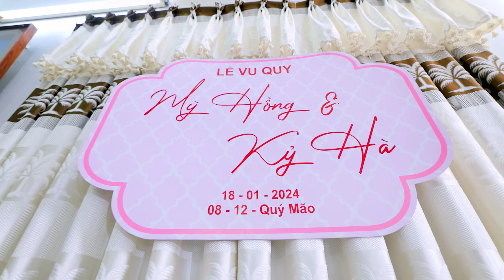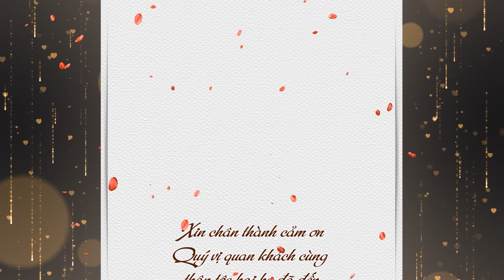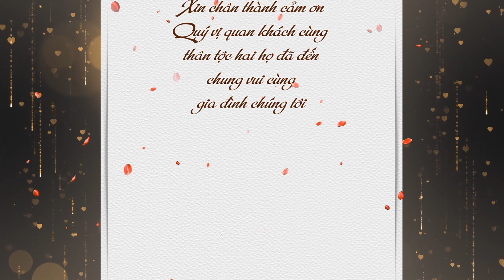Lễ Vu Quy | Mỹ Hồng x Kỷ Hà | 18-01-2023